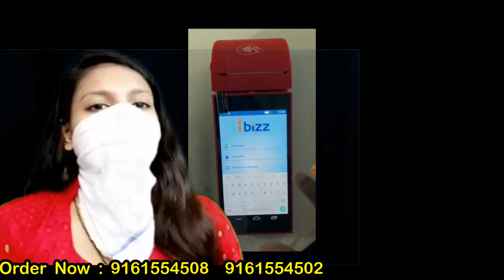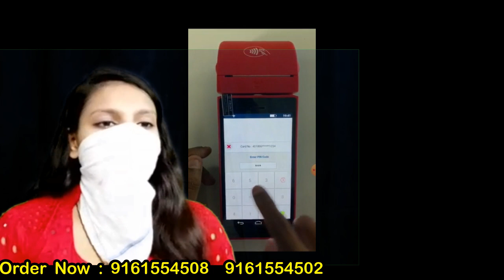5 हजार में मिनी ATM लगाएं और 15 से 20 हजार महीना कमाएं ! Low Investment Business ! Mini ATM Business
5 हजार में मिनी ATM लगाएं और 15 से 20 हजार महीना कमाएं ! Low Investment Business ! Mini ATM Business
VK VENTURE PVT. LTD.  GD ENTERPRISES
SHASTRI CHOWK AKALTARA CHHATTISGARH PIN-495552

MUMBAI BRANCH - B 103/104, 1ST FLOOR, TOWER NO-1, INTERNATIONAL INFOTECH PARK, ABOVE VASHI RAILWAY STATION, VASHI , NAVI MUMBAI-400703.

. INCREDIBLE DELHI